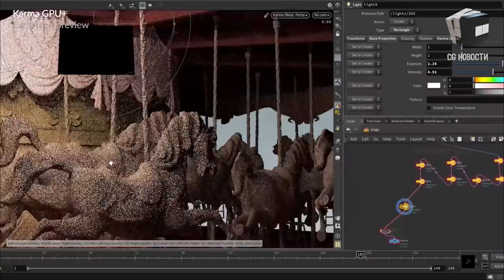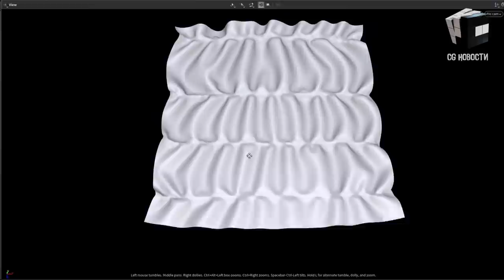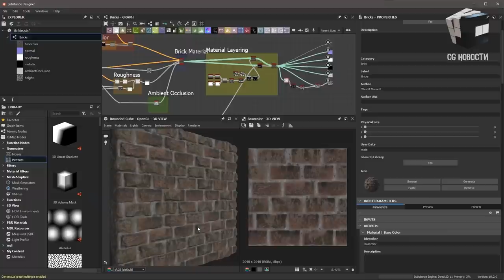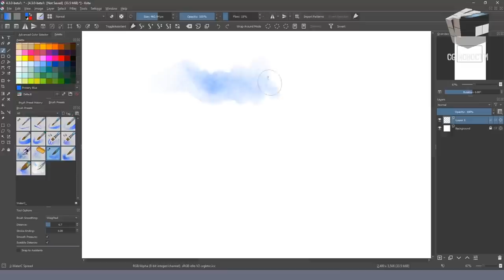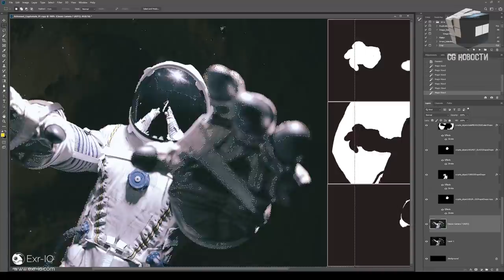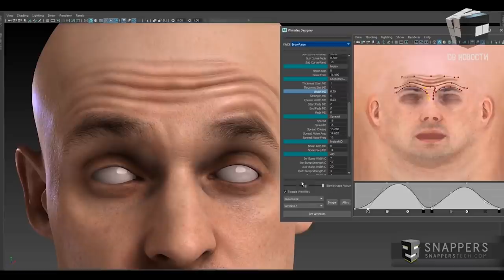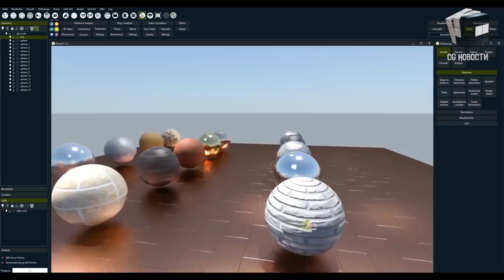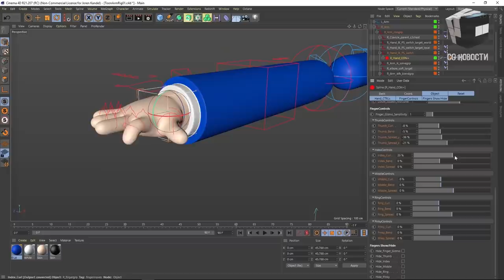CG НОВОСТИ #21 Houdini 18.5 | FStorm Render | Substance | Snappers | Quixel Megascans | Unity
В этом выпуске:
- Возможности Houdini 18.5
- @FStorm Render для @Autodesk 3ds Max Learning Channel
- Gimp обновился
- Бесплатная библиотека NVIDIA vMaterials
- Substance Designer 2020.2

0:00 - Привет, друг! Это последний выпуск
0:17 - Возможности @Houdini 18.5
1:27 - FStormRender для 3ds Max v1.4.1
2:05 - @Substance by Adobe Designer 2020.2
3:17 - Gimp обновился
3:25 - Плагин Quixel Megascans для Unreal Engine
4:07 - Софт для рисования @Krita
5:22 - Бесплатный плагин EXR-IO
5:54 - @Snappers Mocaps Wrinkles Designer для создания морщин на персонаже
6:37 - Game Growth Program от Unity
7:14 - Бесплатная библиотека @NVIDIA vMaterials
7:59 - MRTK для Unity v2.5.0
8:53 - Бесплатный риг мультяшной руки
9:07 - Подписывайся на Telegram-канал